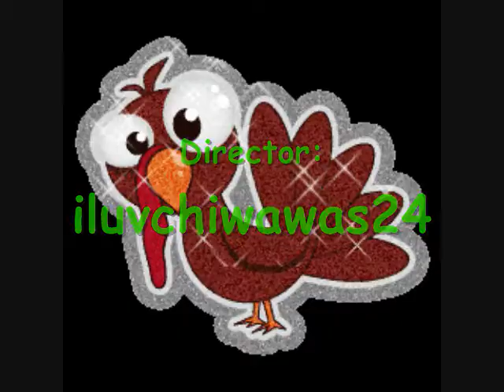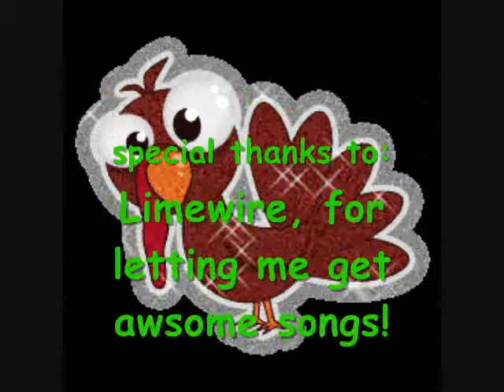Thanksgiving Special 2008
turkey is awsome